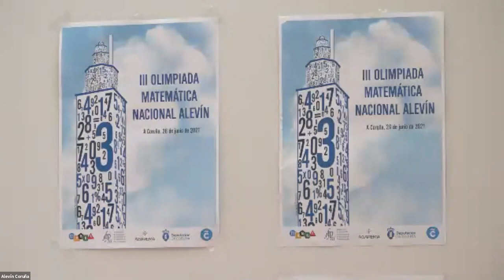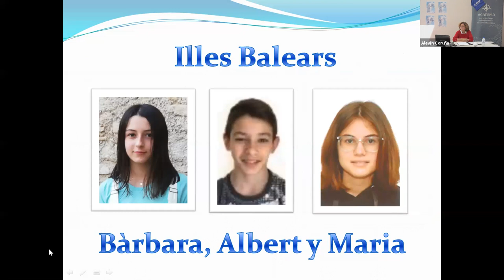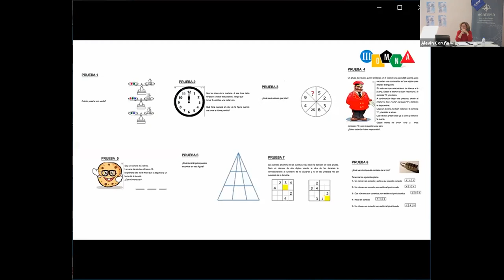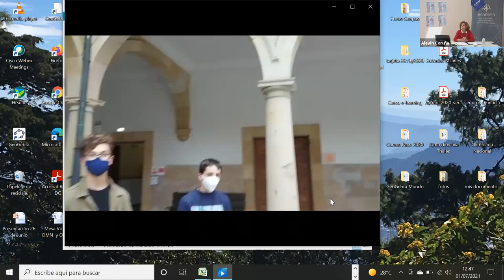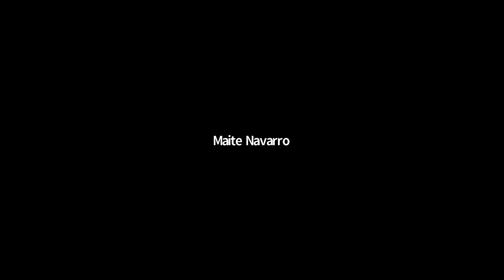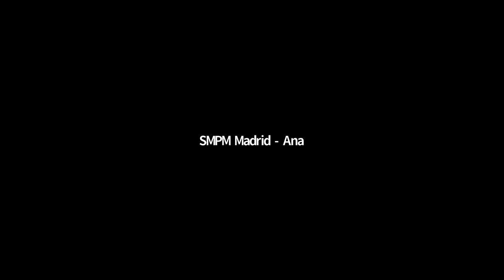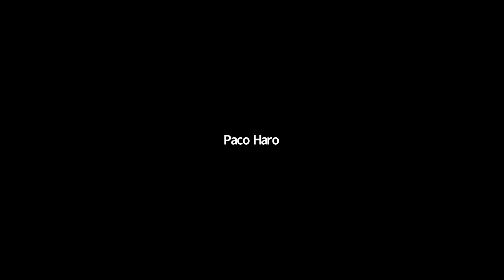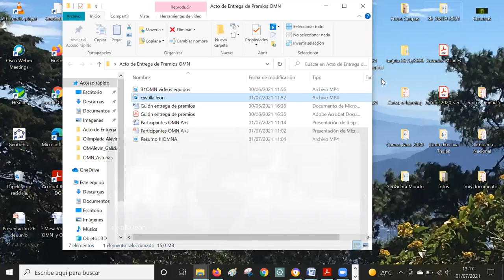Acto de premiación de la III Olimpíada Matemática Alevín y la 31 Olimpíada Matemática Junior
31 Olimpiada Matemática Nacional con sede en Oviedo y la III Olimpíada Matemática Nacional Alevín con sede en A Coruña.
Las Olimpiadas han sido organizadas por AGAPEMA (Alevín) y SADEM (Junior)